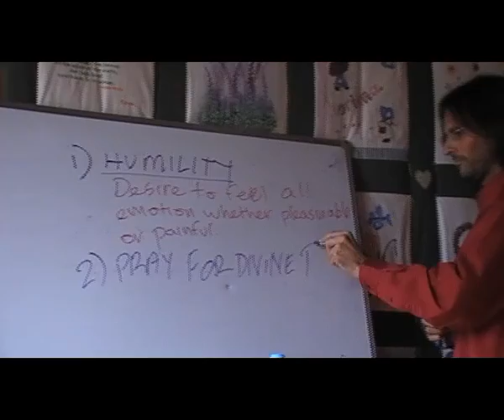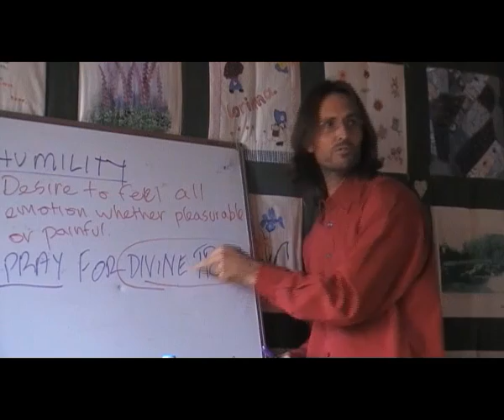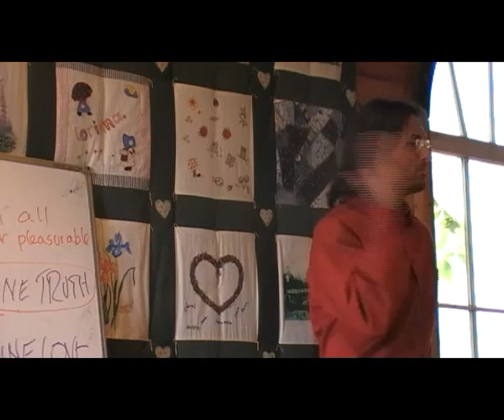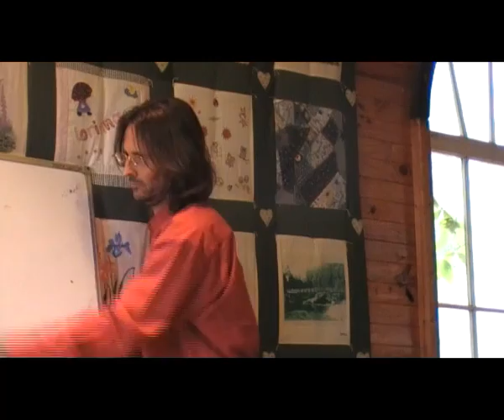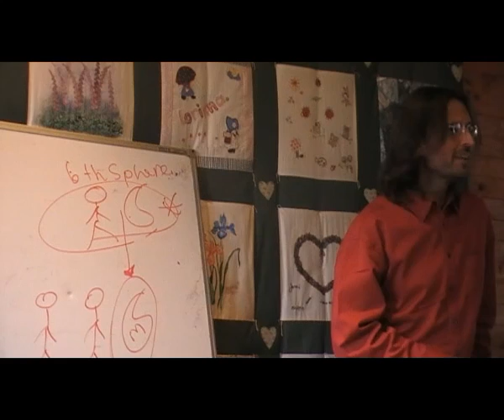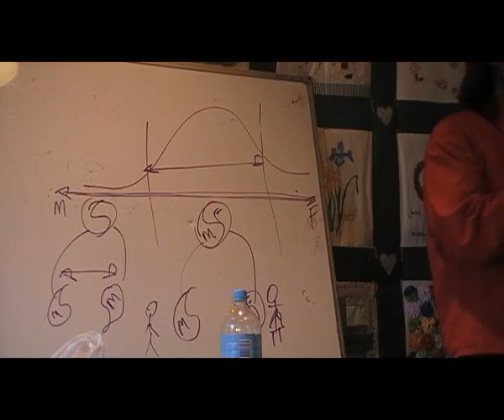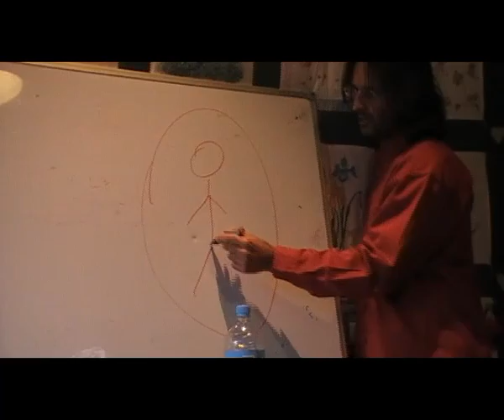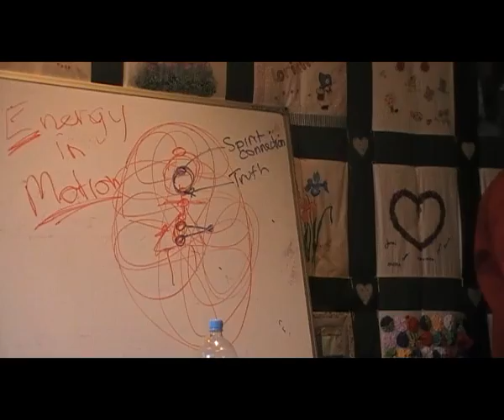20080927 General Discussion - Q&A From People In Lorinna S1P2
Presented in Lorinna, Tasmania, Australia on 27th September 2008.
An old third party recording of Jesus presenting information and answering questions from a group of people in Lorinna, Tasmania, Australia. Lower video quality. Part 2 of a 2 session 3 part discussion.